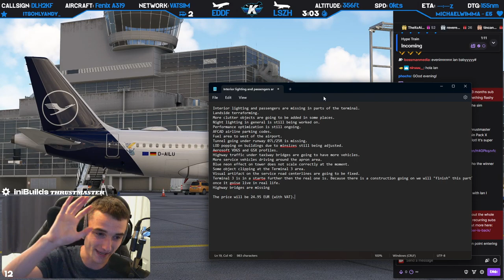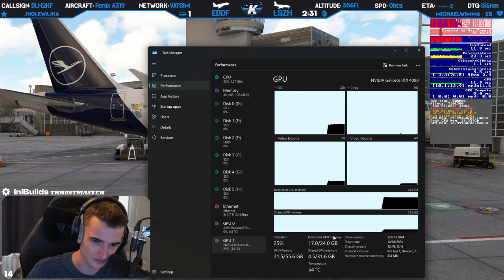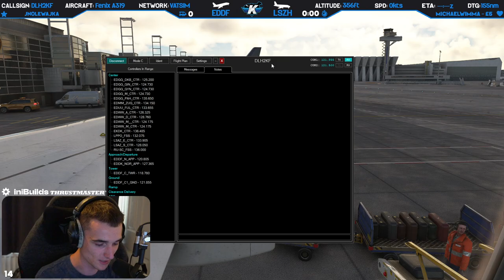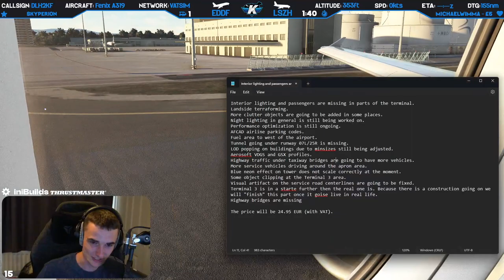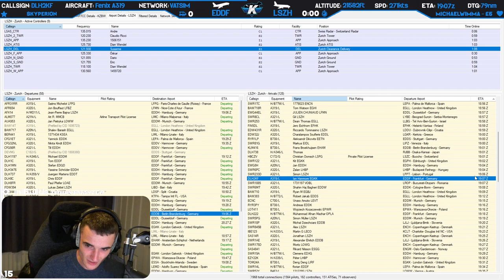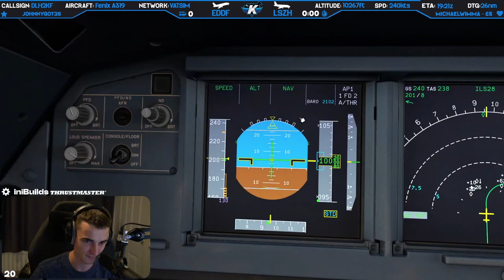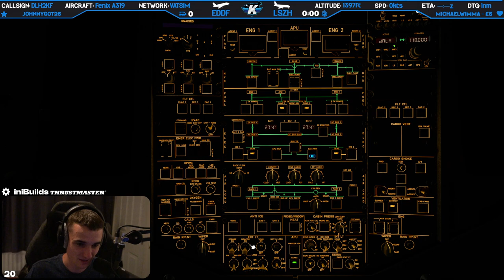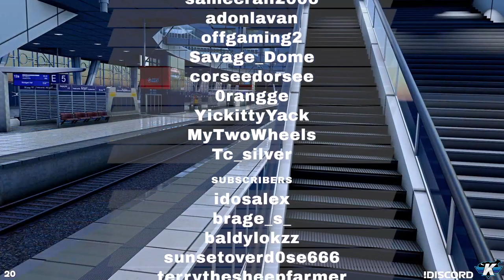✈️ PRE-RELEASE Aerosoft Frankfurt! 🔥 EDDF ⇄ LSZH ✈️ TM Set !giveaway 🕹️